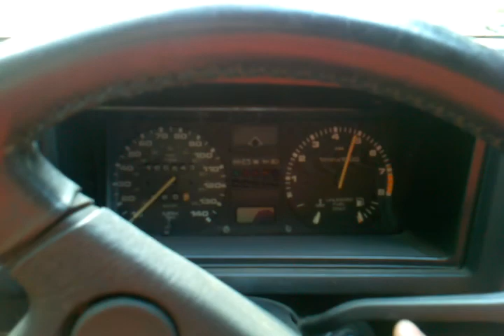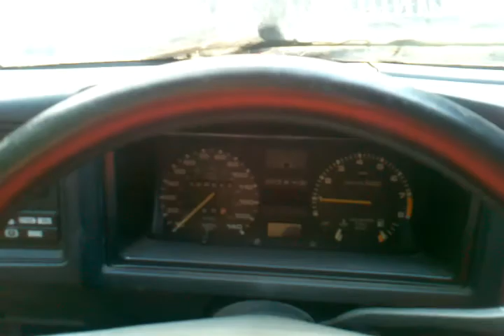1987 VW Scirocco 16v